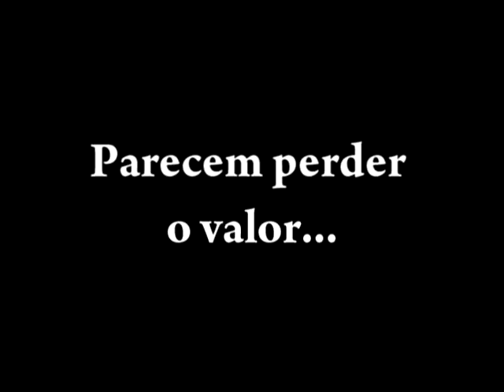Trailer - Curta ''O Baile...Verde'' - Projeto de Literatura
''trailer'' do curta de literatura de um grupo do 1º ano EM do CAE /RS
criado apartir da obra ''Antes do baile verde''.